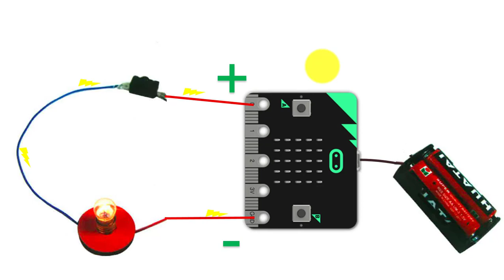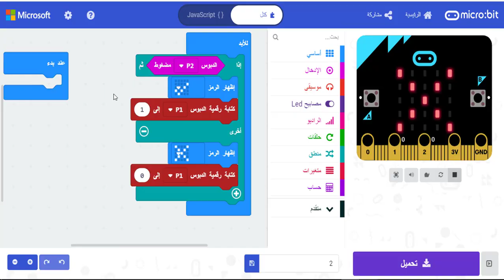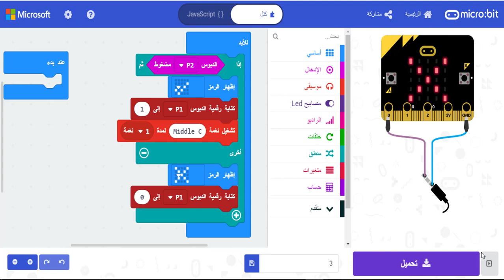العلاقة بين المايكروبت و الدوائر الكهربائية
1 / 3 / 1440هـ